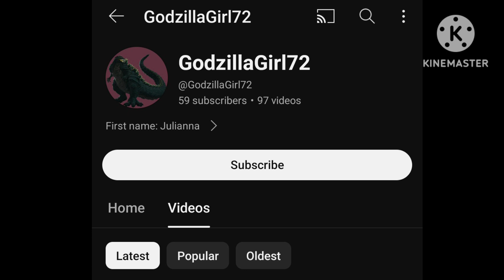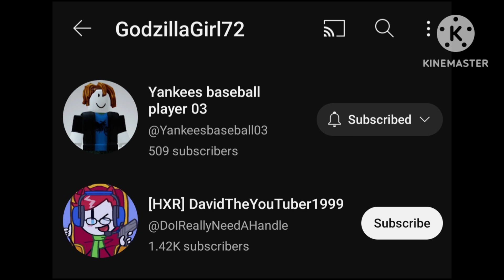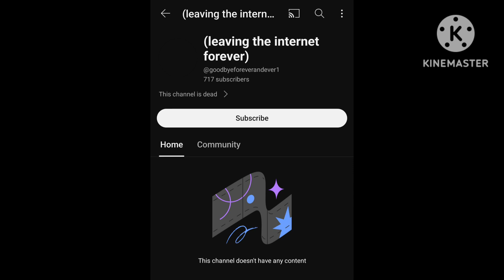KennyThePurpleParasol2007 lied about quitting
Not surprised, he came back with a few sockpuppet accounts and faked his quitting.